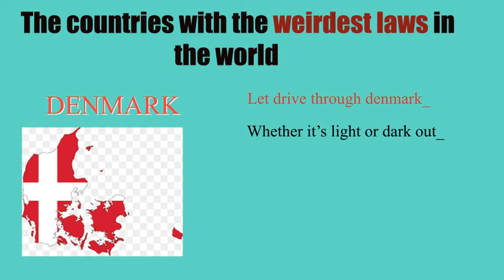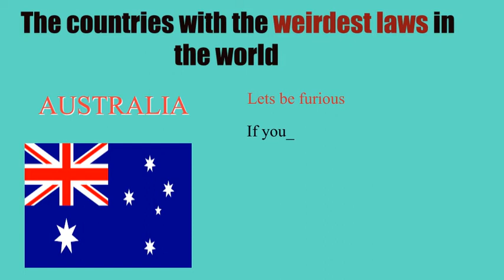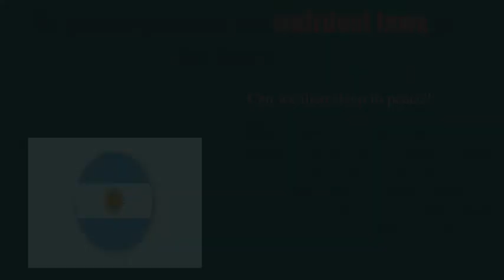countries with unimaginable weird laws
this video contain some selected countries and the weird laws the adopt